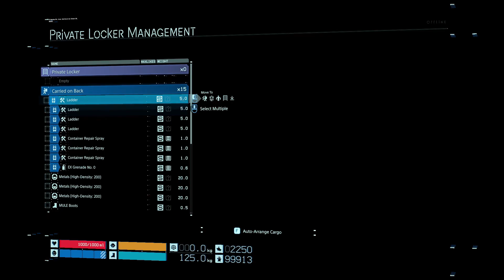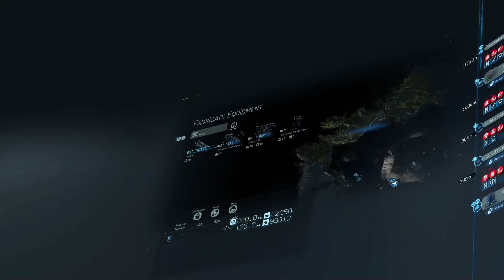DEATH STRANDING Gameplay Walkthrough Part 3 - MULE's & BT's (PC)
Death Stranding Gameplay Walkthrough Part 3 includes Campaign Mission 2 Amelie of the Death Stranding 2019 Single Player Campaign for PC and PS4 Pro. This Death Stranding Story Campaign Walkthrough will include the Full Game. Death Stranding Walkthrough will include All Bosses, Cinematics, Cut Scenes, OST, Collector's Edition, Story Missions, Main Missions, New Gameplay, DLC, all Single Player Campaign Missions, and the Ending. Thanks, Sony for giving me Death Stranding!

Actors Norman Reedus, Mads Mikkelsen, Léa Seydoux, Margaret Qualley, Tommie Earl Jenkins, Troy Baker, and Lindsay Wagner provided motion capture, 3D scanning, and vocal performances, while film directors Guillermo del Toro and Nicolas Winding Refn are also featured.